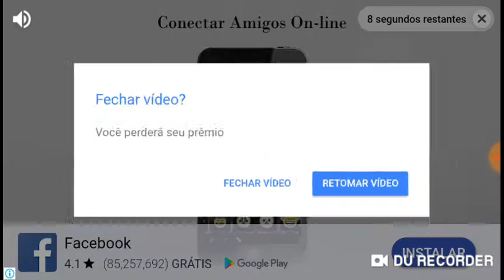Olha a bomba kkk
Jó gamer Dino